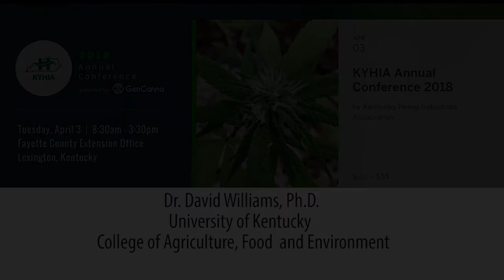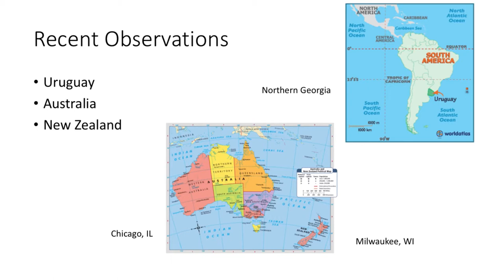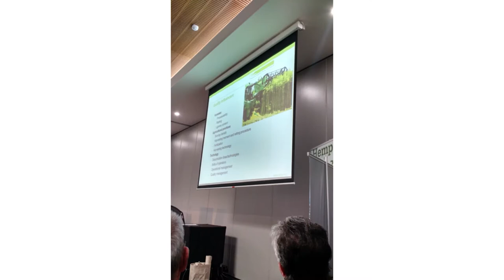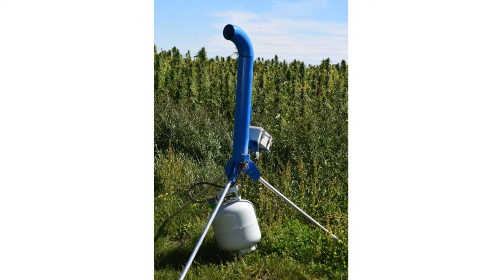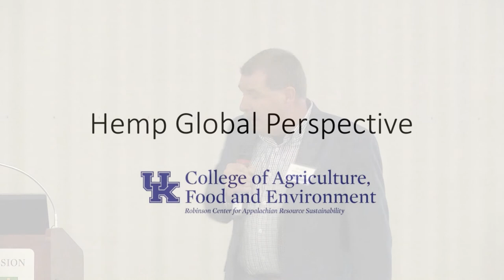Global Hemp Perspective - Dr. David Williams (2018)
David Williams, Ph.D. describes the perspective on hemp from visits to producers in Australia and New Zealand as well as the perspective from Uruguay, where Cannabis is 100% legal